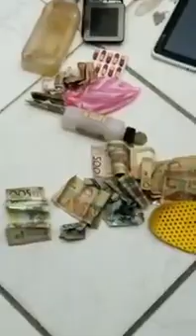vagabon sa fè tet li pase kom medsen nan lopital sennikol nan sen mak